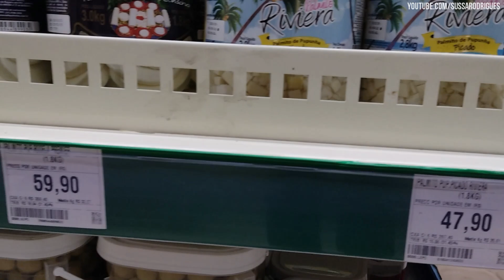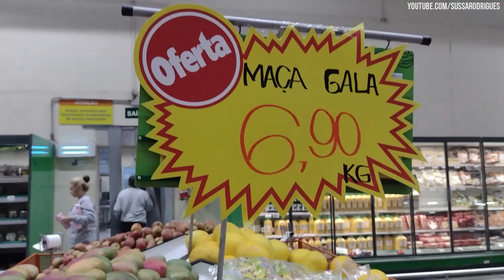Comprinhas de mercado!!!!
Oiii 😄